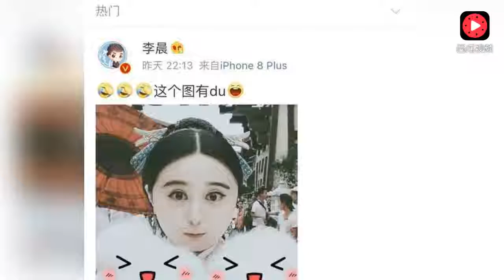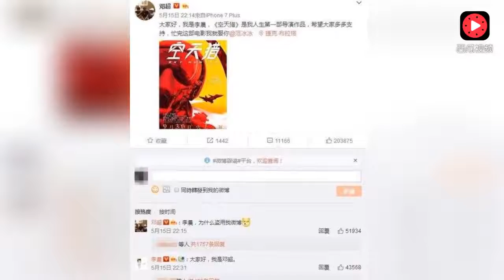李晨“不想”结婚了？深夜竟然黑范冰冰，网友：你这是想分手了！